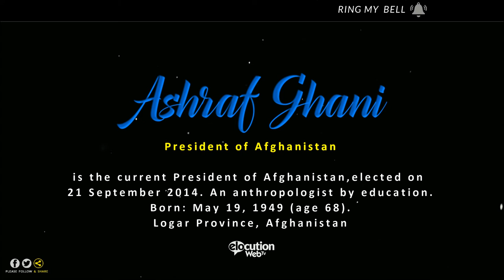How To Pronounce Ashraf Ghani | Pronunciation Guide (Human Voice) - How To Say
How to pronounce Ashraf Ghani?  How to say Ashraf Ghani?

What is the pronunciation of  Ashraf Ghani?
Who is Ashraf Ghani?

Mohammad Ashraf Ghani Ahmadzai is the current President of Afghanistan.